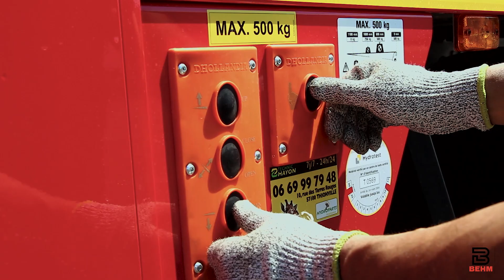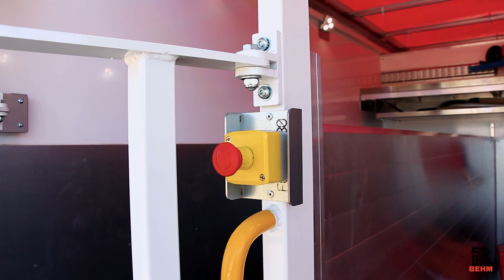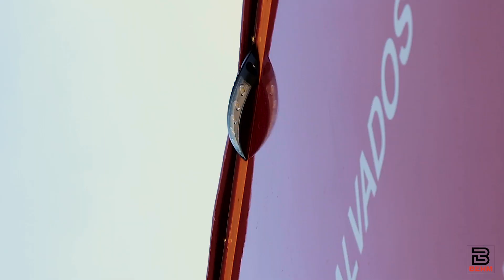Véhicule Dévidoir automobile SDIS 14 Calvados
Nous avons le plaisir de vous présenter le 1er Véhicule Dévidoir Automobile équipé d'un hayon à colonne assurant un maximum de sécurité et de flexibilité aux opérateurs.

Nous remercions les Sapeurs-Pompiers du Calvados pour leur confiance.